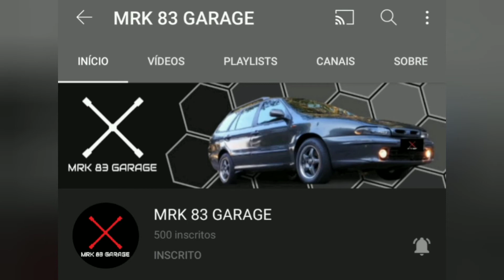CLUBE DO FIVETECH: Fiat Marea Weekend - modificações e novo ronco do sistema de escapamento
Bem vindo ao canal MRK 83 GARAGE.
Vídeos diariamente.
Obrigado!

CLUBE DO FIVETECH, o melhor grupo de Marea no Facebook
HOME PAGE: mrk83garage.negocio.site